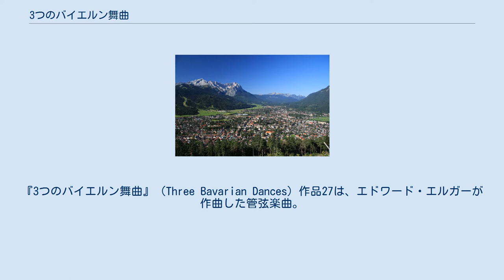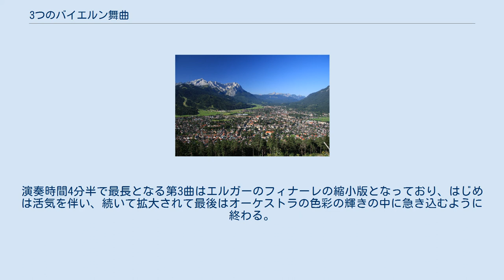3つのバイエルン舞曲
『3つのバイエルン舞曲』（Three Bavarian Dances）作品27は、エドワード・エルガーが作曲した管弦楽曲。
 ガルミッシュ＝パルテンキルヒェンの風景 この作品は6曲からなる合唱曲集『バイエルンの高地から』中の3曲に管弦楽編曲を施したものである。
原曲の歌詞は作曲者の妻であるキャロライン・アリス・エルガーの手になるものであり、1894年の秋季を過ごしたオーバーバイエルン、大部分はガルミッシュ＝パルテンキルヒェンで満喫した休暇の想い出として書かれた。
アリスは各曲に対して表題に加え、休暇の間に訪れたお気に入りの土地の回想として副題を付している。
 この組曲の初演は作曲者自身の指揮で1897年10月23日に行われた。
これはアウグスト・マンスが水晶宮で開催していた演奏会シリーズのひとつでの出来事だった。
『タイムズ』紙はエルガーが舞曲を、またマンスが残りのプログラムを「第一級の様式」で指揮したと評した。
 3つの舞曲は次の通り: 3つの舞曲はいずれも作曲者らしい特徴を示している。
第1曲は明るく強健である。
第2曲は温和で田園的な気分のエルガーであり、ホルンによる物思いに耽るような旋律が聞かれる。
演奏時間4分半で最長となる第3曲はエルガーのフィナーレの縮小版となっており、はじめは活気を伴い、続いて拡大されて最後はオーケストラの色彩の輝きの中に急き込むように終わる。
 注釈 出典